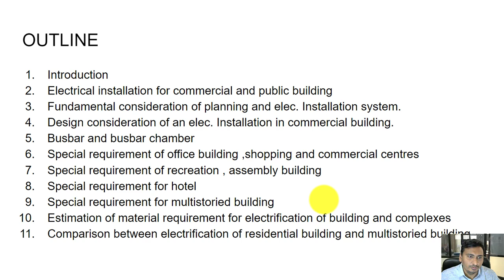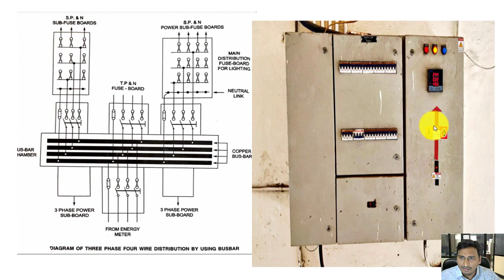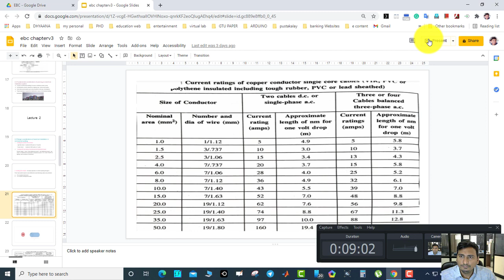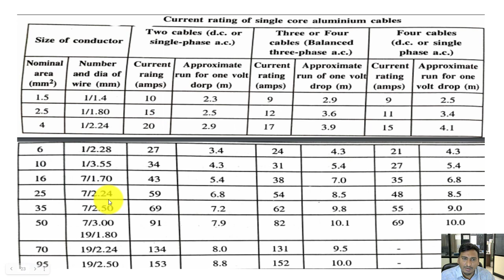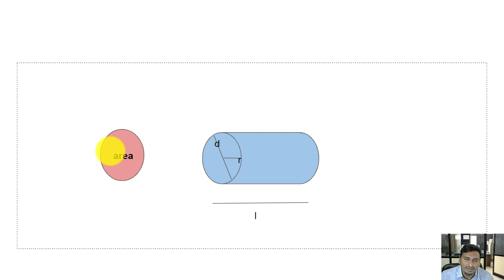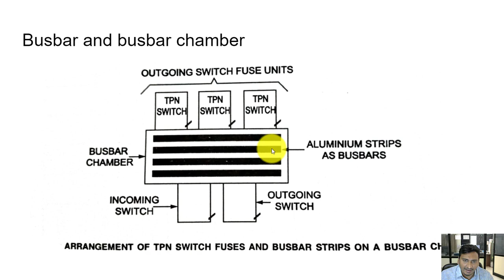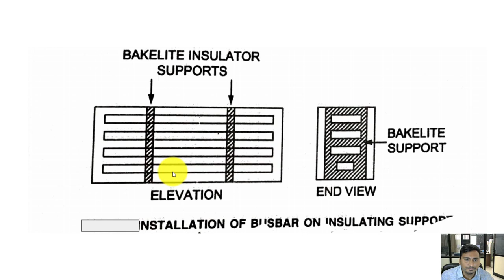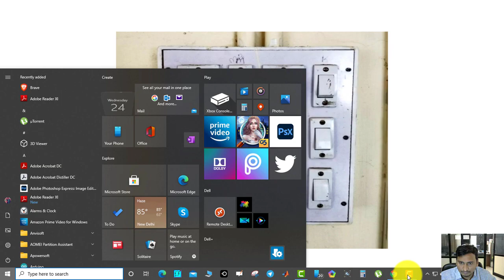EBC Chapter 3 Lecture 2 Design consideration and Busbar Chamber 720 X 1280